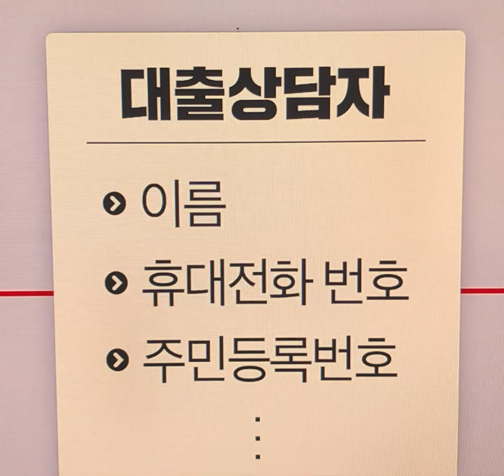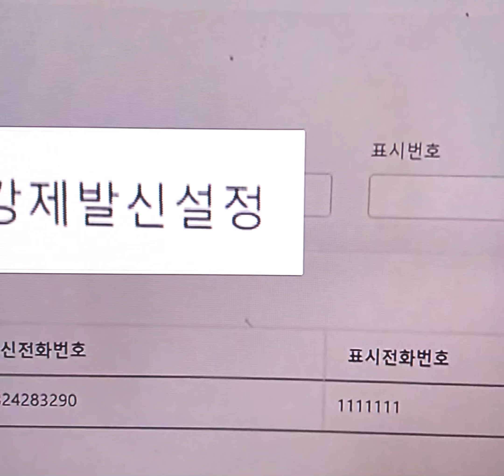보이스피싱 대상도 북한이 제공#보이스피싱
송림'이라는 북한 IT 조직원이 보이스피싱 악성 앱을 중국 범죄 조직에 팔았다는 소식 어제(7일) 전해드렸는데요,

송림은 이뿐 아니라 범행 대상으로 삼을 수 있는 사람들의 대출 관련 정보나 주민등록번호 등 개인정보도 함께 판 것으로 파악됐습니다.